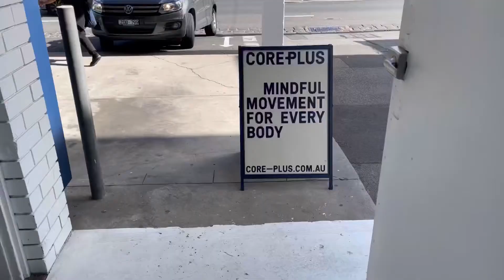weekend vlog: Pilates+ night out+dinner with the girls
Hope you enjoy this Vlog. Please leave any comments below.

Spread kindness like confetti xx